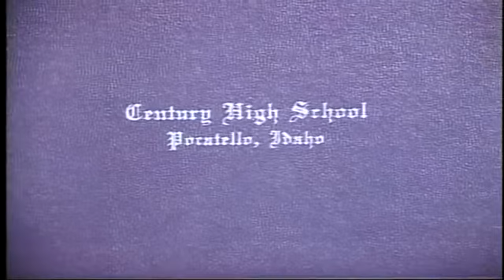Century Seniors Raise $7 Million in Scholarships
In the immortal words of American poet Vincent Furnier high school seniors will be seeing "no more pencils, no more books and no more teacher's dirty looks."